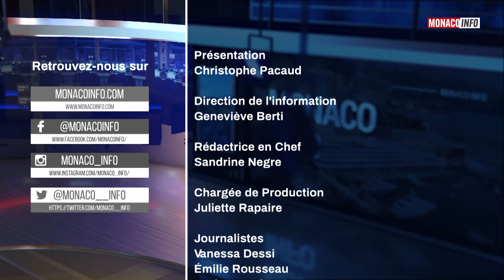Le 19H - Edition du lundi 14 février 2022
Le JT de la rédaction de Monaco Info présenté par Christophe Pacaud.
Toute l'actualité de la Principauté de Monaco. Au sommaire :

Isabelle Berro Amadei, Conseiller de Gouvernement-Ministre des Relations Extérieures et de la Coopération, nous accorde sa première interview depuis sa prise de fonction au sein du Gouvernement de Monaco. Elle revient notamment sur son parcours et les actions à venir.

Vendredi soir, le Ministre d’Etat Pierre Dartout annonçait l’assouplissement des mesures sanitaires. Stéphane Valeri, Président du Conseil National de Monaco, se réjouit du travail effectué grâce au Comité Mixte.